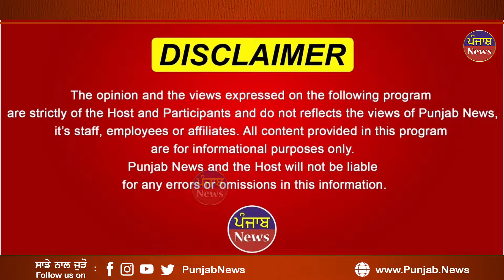ਖੇਤਾਂ ਚ ਲਗੀ ਮੋਟਰ ਤੇ ਵਾਪਰਿਆ ਕਹਿਰ ਲੋਥ ਦੇਖ ਸਾਰਾ ਪਿੰਡ ਰਹਿ ਗਿਆ ਹੈਰਾਨ || Punjab News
ਖੇਤਾਂ ਚ ਲਗੀ ਮੋਟਰ ਤੇ
ਵਾਪਰਿਆ ਕਹਿਰ
ਲੋਥ ਦੇਖ ਸਾਰਾ ਪਿੰਡ
ਰਹਿ ਗਿਆ ਹੈਰਾਨ !